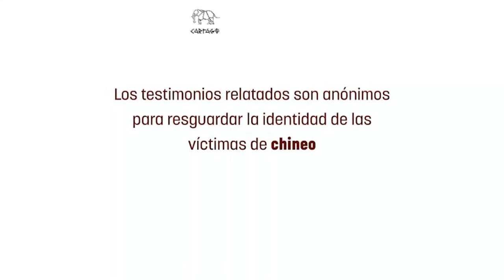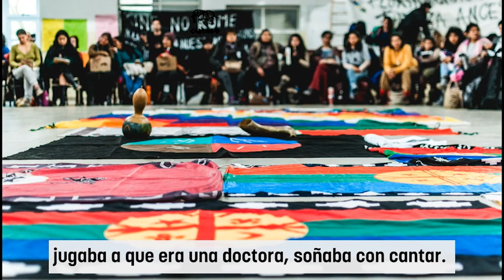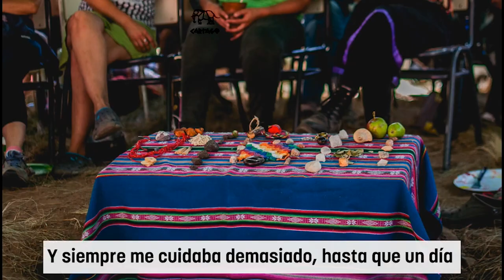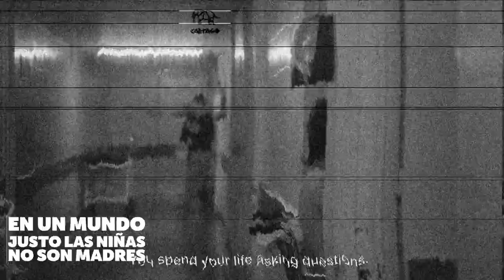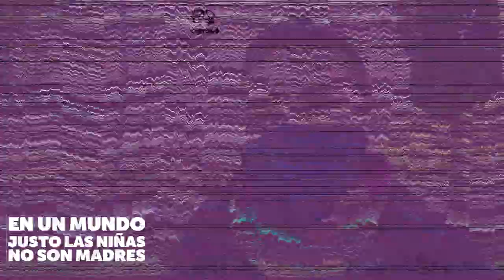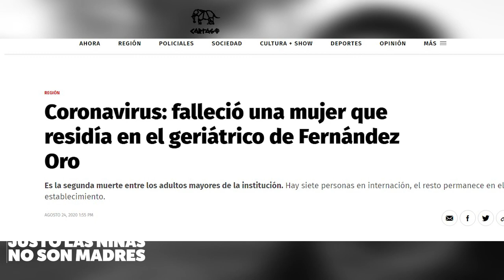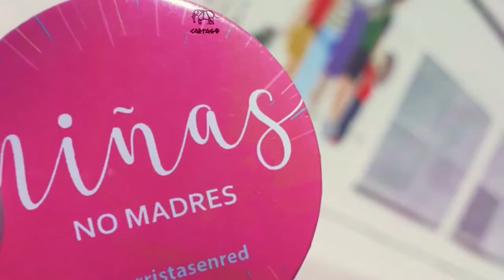En un mundo justo las niñas no son madres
Fuimos a charlar con Belén Grosso, dirigente sindical y referente de LaRevuelta
Cada año en todo el mundo, quedan embarazadas 16 millones de niñas entre 15 y 19 años y 2 millones de niñas de menos de 15 años. De acuerdo a estimaciones de Naciones Unidas, nacen aproximadamente 14 millones de niñes de madres adolescentes (15 a 19 años) de los cuales casi 2 millones ocurren en América Latina y el Caribe, lo que representa el 13% de todos los nacimientos. De acuerdo a las mismas estimaciones, dos de cada tres de esos nacimientos ocurren en los países del Cono Sur. Todos estos datos se desprenden del informe “Embarazo en la adolescencia en Argentina” de Amnistía Internacional.